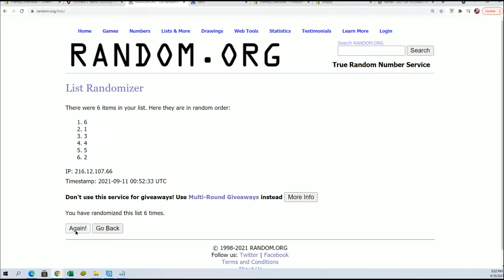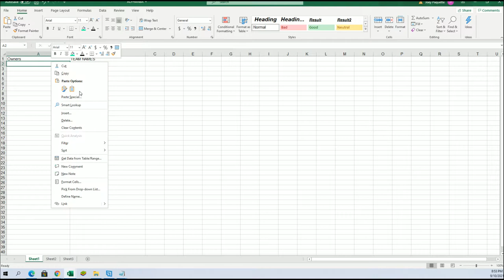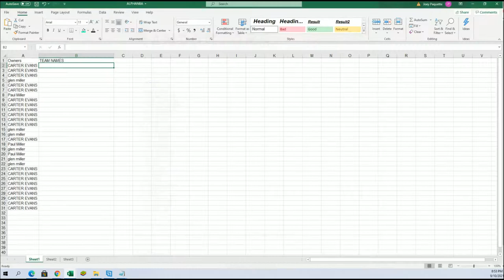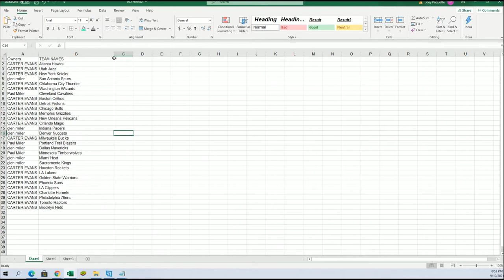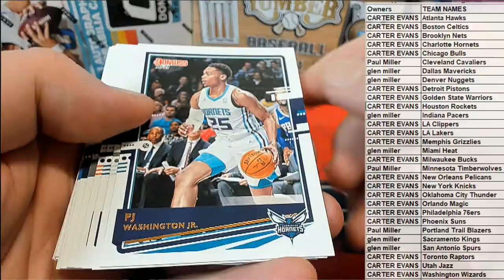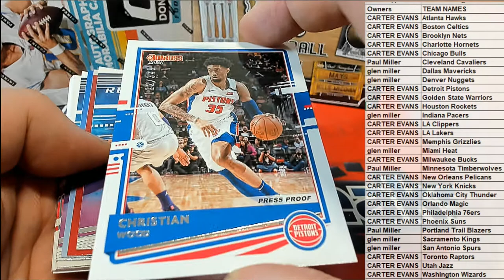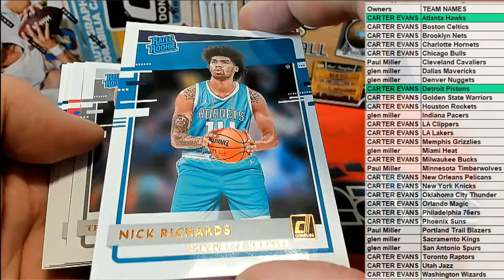202021 Panini Donruss Basketball Hobby ID PACKDONBSK425